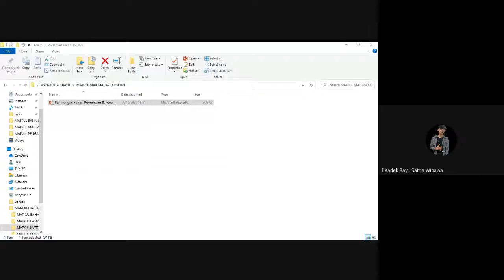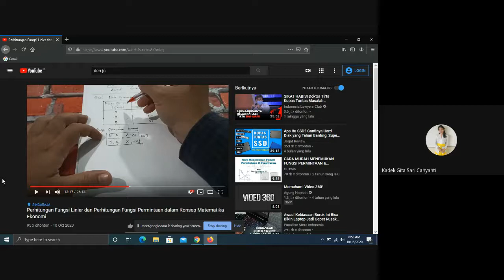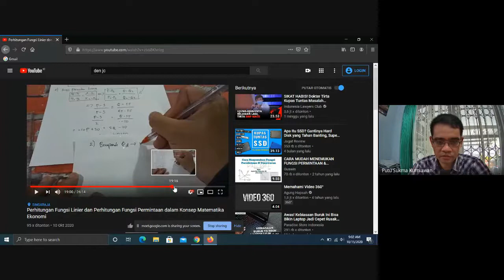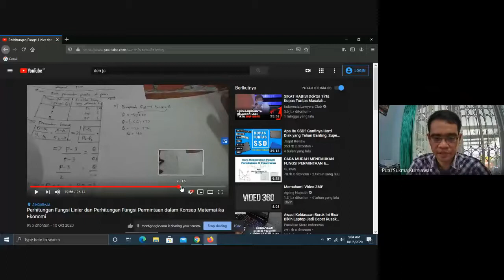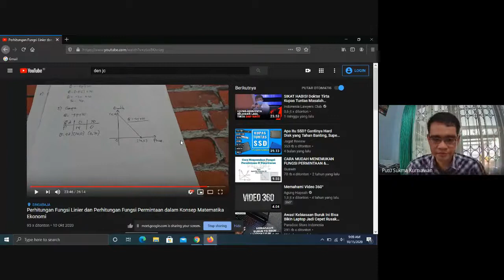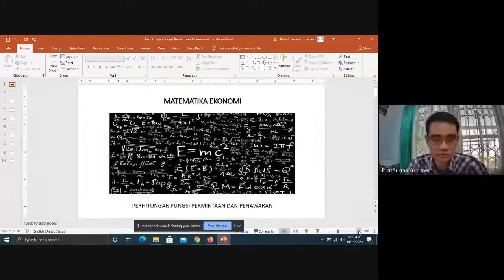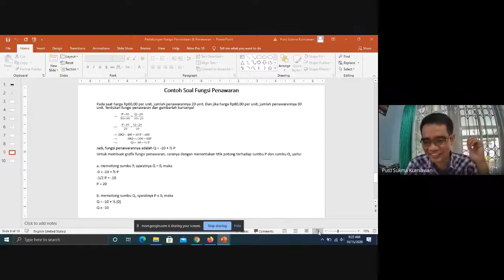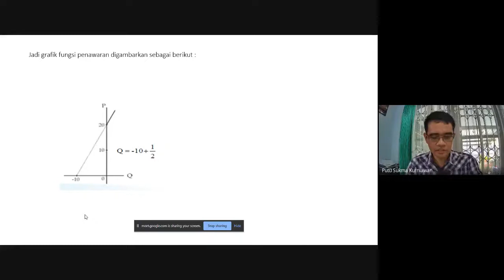Video Rekaman Kuliah Matematika Ekonomi Kelas 1A - Materi Perhitungan Fungsi Permintaan & Penawaran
Video ini adalah rekaman kuliah Matematika Ekonomi dari kelas 1A. Materi yang dibahas adalah mengenai perhitungan fungsi permintaan dan perhitungan fungsi penawaran. Semoga video ini dapat bermanfaat bagi pelajar yang lain.